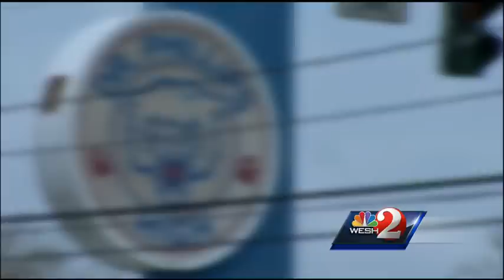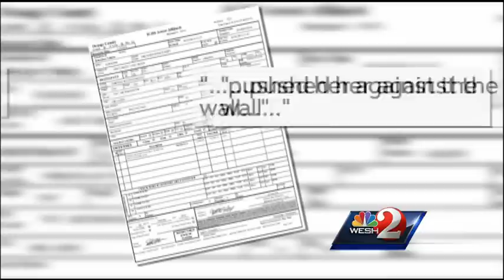Orange County mother accused of attacking teacher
An Orlando mother was arrested after allegedly attacking a teacher at Dr. Phillips High School on Thursday.